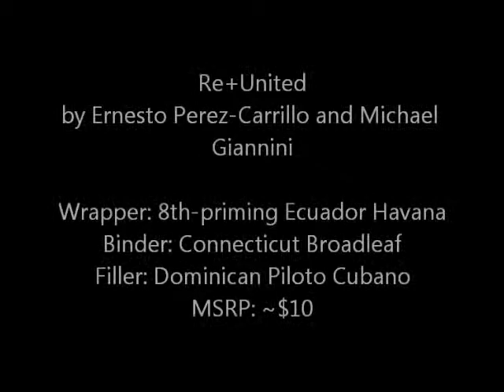Re+United by Ernesto Perez-Carrillo and Michael Giannini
Ernesto Perez-Carrillo of EPC and Michael Giannini of Foundry got the band back together collaborate on a limited edition cigar with tobaccos from both manufacturers. How is it? Brian Hewitt of Stogie Review gets to the bottom of it in this video cigar review.